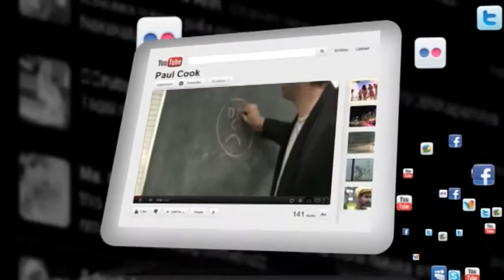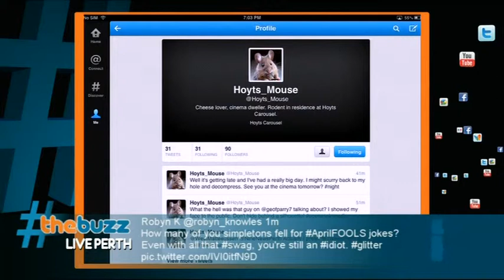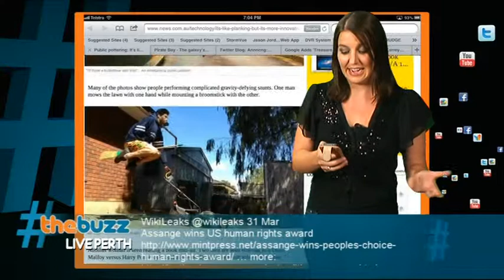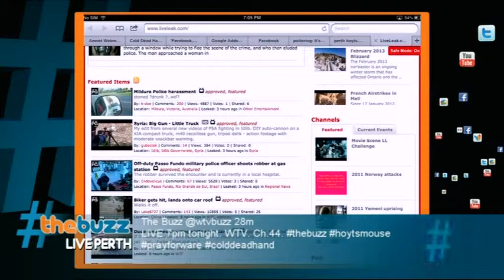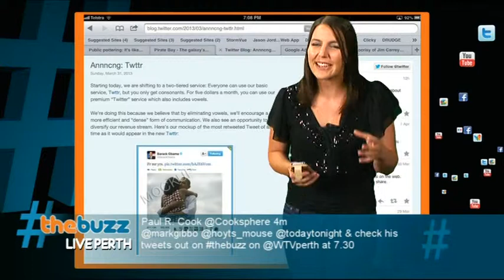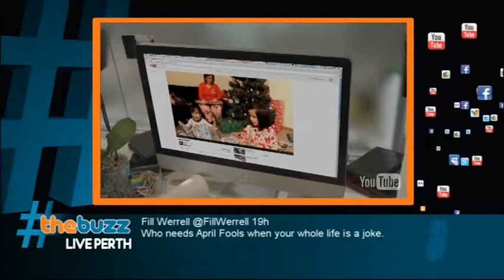thebuzz s03e03 P1